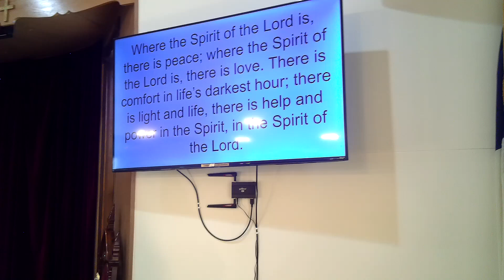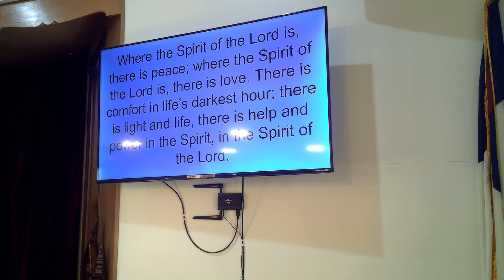2000 0103 224757 001 Scripter and Message Pastor Sue Brown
Lidstone United Methodist Church, Washburn, Maine